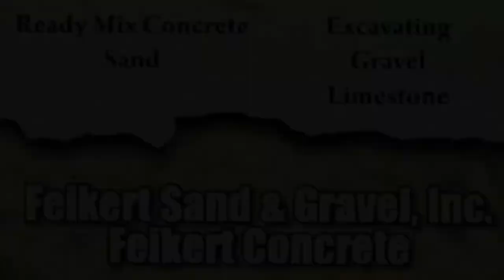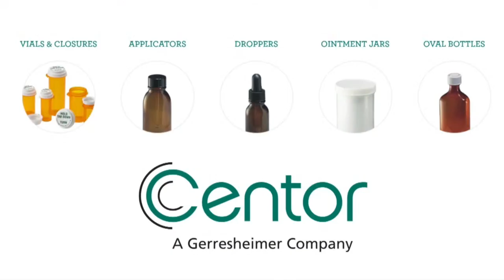Hiland at Ridgewood - OHSAA Baseball from WKLM 95.3 FM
The Hiland Hawks take on the Ridgewood Generals on Monday afternoon at 5pm!

WKLM Announcers:  Jake Sidle & Zak Smith with Michael Hammond in studio.

Video Production by Claxon Communications: Judd Bone, Aidan Garabrandt, & John Wayne Galister